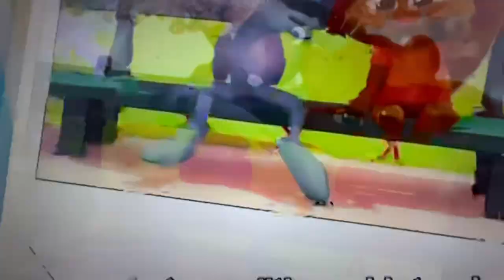Calimero 2014 CGI Series Priscilla Sees Stars incomplete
Heres an undiscovered rare Calimero 2014 CGI series that i found on hayatovci.

In this episode, Priscilla is going to interview Dustin Carrot Cake for the school paper.